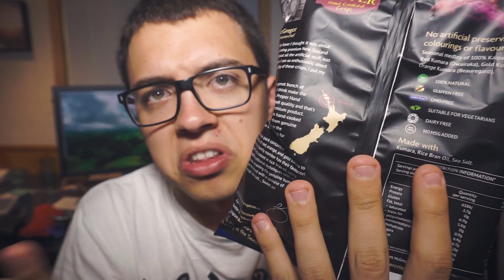SNACK "chimici" NEOZELANDESI! ft. Human Safari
Usa HYPE per i tuoi acquisti ONLINE! Registrati e ottieni 10€ GRATIS:
I "migliori" snack (chimici) e porcate Neozelandesi, ft. HUMAN SAFARI. Girato con | Cavalletto

Montato con DaVinci Resolve 14

Non sai quale scegliere? Io ti consiglio questa 30 GIORNI GRATIS SU EPIDEMIC SUPPORTAMI SU TIPEEE